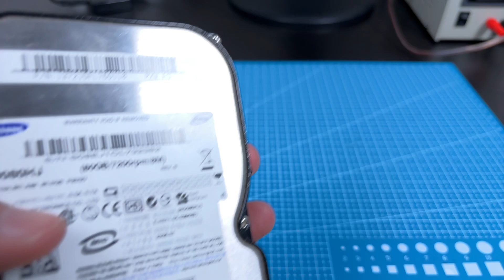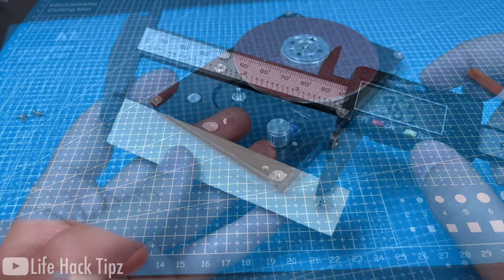Recycle Old Hard Drive to DIY Disk Sanders!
🛠️ DIY Hard Disk Sander Machine: Turn Trash into Treasure! 🛠️

In this video, we're taking you on a journey to repurpose old hard disks into a powerful disk sander machine.

🔧 What's Inside Your Hard Disk?
Ever wondered what's hidden inside those old hard drives collecting dust? We'll show you how to dismantle them and salvage the essential components needed for our DIY project.

🔨 Step-by-Step Assembly Guide
Follow along as we guide you through each step of the assembly process. From wiring up the motor to constructing the sanding platform, we'll make sure you have all the knowledge you need to build your own disk sander.

🌟 Unlock Your Creativity
Whether you're a seasoned maker or a complete beginner, this project is perfect for unleashing your creativity. With just a few tools and some ingenuity, you'll be amazed at what you can create.

🌳 Upcycling at Its Best
Join us as we champion the spirit of upcycling! By repurposing old hard disks, we're not only saving them from the landfill but also giving them a new lease on life as a useful tool in your workshop.
Part List:
925 Pcs Capacitor Kit
225 Pcs Capacitor Kit
7-12V Brushless Motor Driver
Soldering Helper
Soldering Iron
Metal Disassemble Opener Tool

00:00 Disassemble Hard Drive
01:10 Testing Motor Driver
01:48 Prepare and Desolder Motor Driver
02:43 Assembly
06:11 Testing